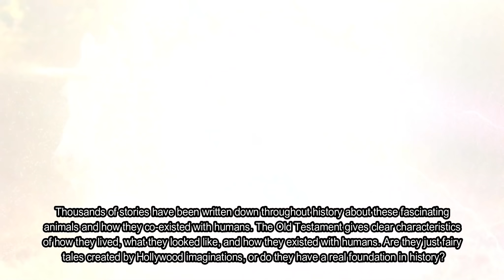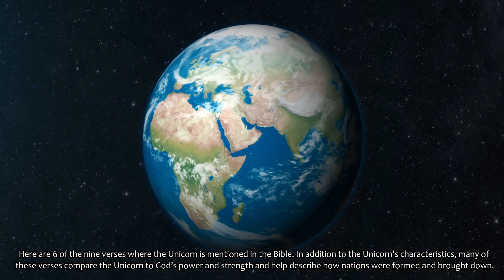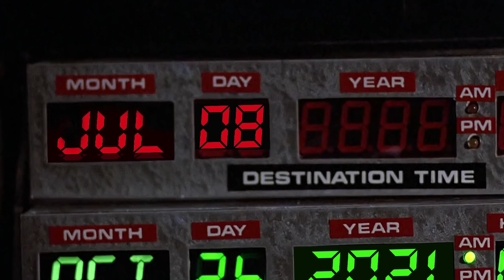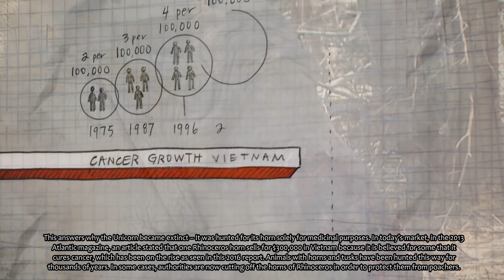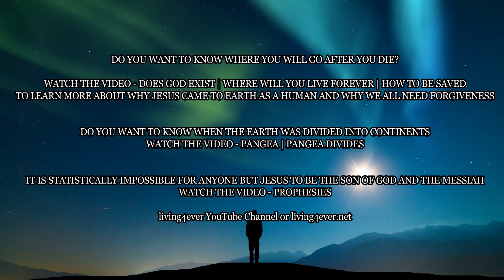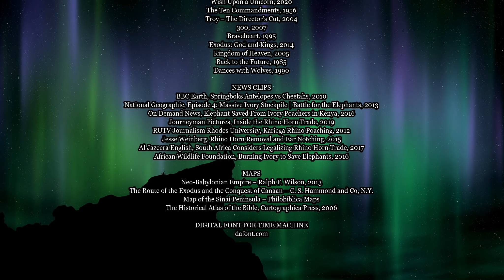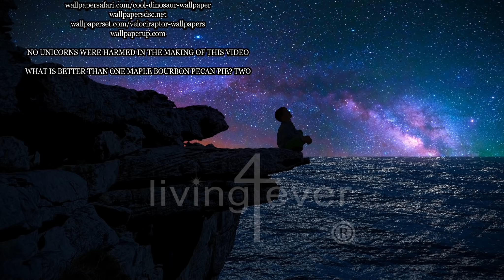Unicorn | Are Unicorns Real | Are Unicorns Extinct | Unicorns in the Bible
MYTHICAL CREATURES THAT EXISTED IN THE BIBLE
PART 1 – UNICORN
Special Captions Included in this Video
All references are located at the end of this video in the credits.

This is part 1 of a 4-part series UNICORN, LEVIATHAN, BEHEMOTH, and DRAGONS.

Unicorns are mentioned in nine verses in the Old Testament of the Bible, but only in 8 bible versions; AKJV, BRG, DRA, GNV, KJ21, KJV, JUB, WYC.  Extensive research discovered that when new translations came out, some writers felt that they needed to replace the Unicorn with something more familiar like a bull or ox. However, many verses already contain a bull which is identical to an ox, with the exception to how the animal is trained and bred. Also, in the last 40 years, Hollywood has created the Unicorn to symbolize a magical white horse with a spiral horn, and in some cases, has wings to fly. A lot of newer translations feared to be made fun of if they included the unicorn in their verses.
The Hebrew translation of Unicorn means “beast with one horn,” from the word, re’em, (reh-ame') or רְאֵם֙.
This eliminates all oxen, bulls, bison, rams, and all rhinoceros which have two horns, except the Indian Rhinoceros, which has a short, single horn. So what beast are the writers of the Old Testament referring to?
The Old Testament gives clear characteristics of how unicorns lived, what they looked like, and how they existed with humans. Are they just fairy tales created by Hollywood imaginations, or do they have a real foundation in history?

If you have any questions about cookies or desserts, we can help you. But if you have questions about our videos or content, we will do our best to help you. If you have any questions that do not entirely relate to the videos, but you see a slim chance that we might be able to help you, go for it! If you’re here to complain about having a sugar rush because of all the cookies you ate while watching our videos, we have only one thing to ask you; are there any cookies left?